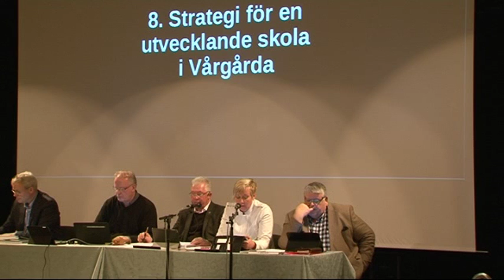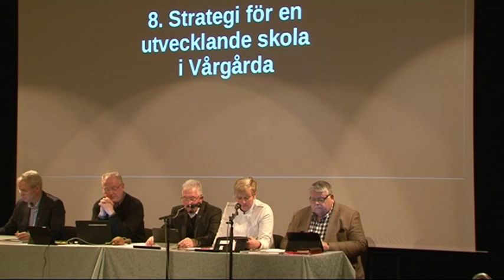Sammanträde Vårgårda kommun Kommunfullmäktige 11 januari 2017 Ärende 8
Ärende 8 -  Strategi för en utvecklande skola i Vårgårda